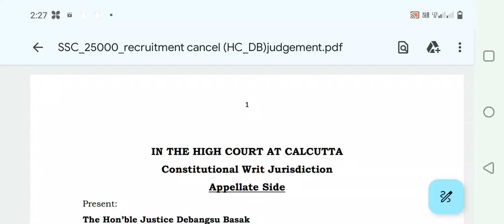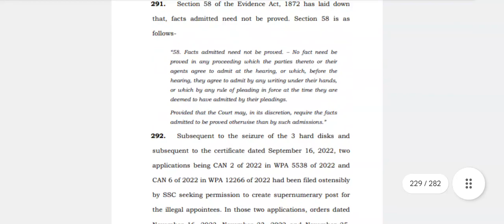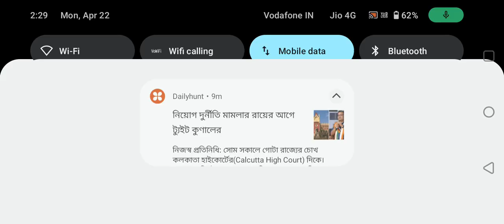পশ্চিমবঙ্গের স্কুল সার্ভিস কমিশনের শিক্ষক ও শিক্ষাকর্মী নিয়োগ নিয়ে মামলার রায় ঘোষণা দেখুন পিডিএফ।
পশ্চিমবঙ্গের স্কুল সার্ভিস কমিশনের শিক্ষক ও শিক্ষাকর্মী নিয়োগ সংক্রান্ত মামলার রায় এর পিডিএফ ফাইল দেখুন ও ডাউনলোড করুন।